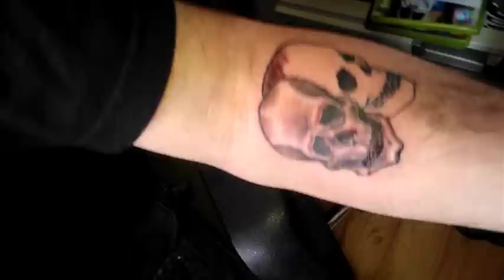Breed77 in the studio 3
another exclusive behind-the-scenes look at the making of 'The Evil Inside' enjoy!